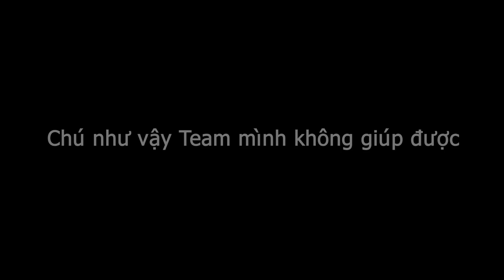Chú Không Chịu Cố Gắng Thì Mình Không Thể Giúp Đỡ